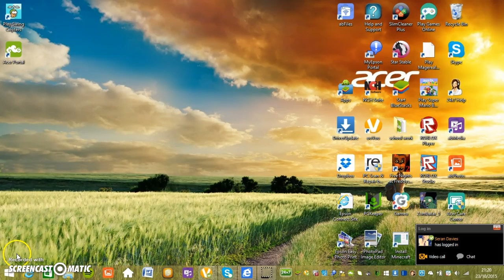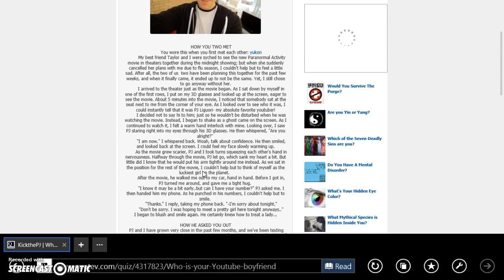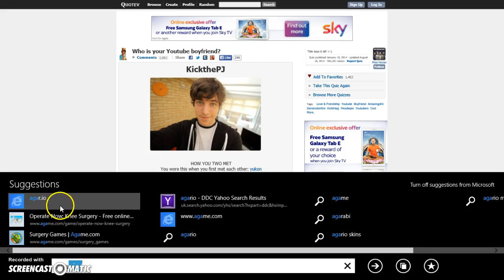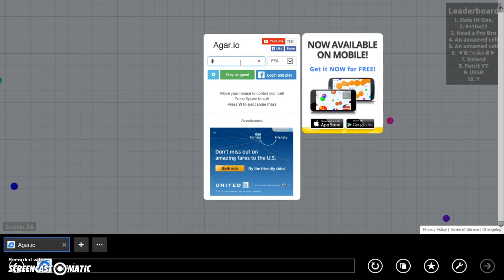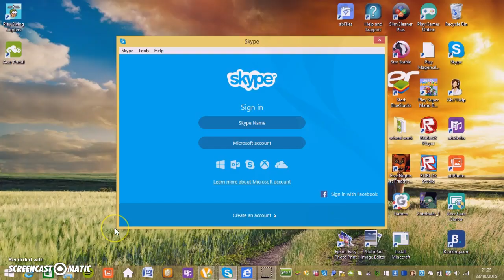agario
hi cassidy george here sso im on my laptop filming yay end of term soo happy you will be seeing more vids that useal so stay tuned like commed sub and shere all the people who wach this you are the best im doing the hallween of me doing my make up and me putting up my decorations after christmas i will be starting to do vlogs so i will have a channel on that and still make videos on here aswell so yea add me on oovoo cassidy george2345 thats my username so yea add me a like the video love you all bye